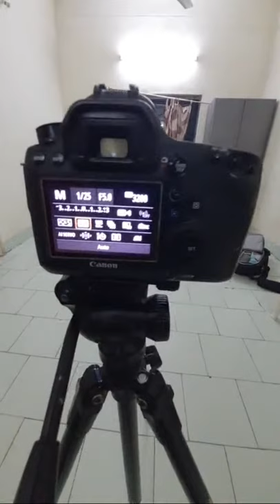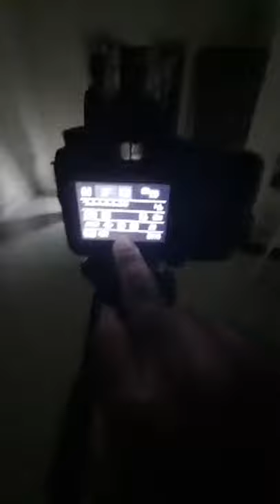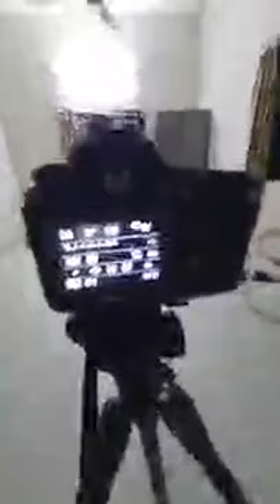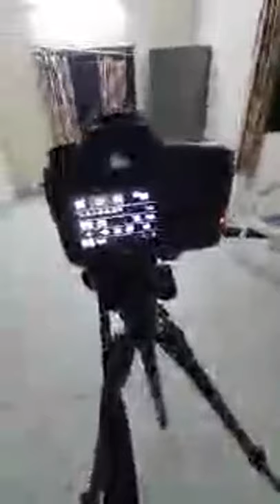PAINTING WITH LIGHT USING SLOW SHUTTER SPEED||PHOTODIET